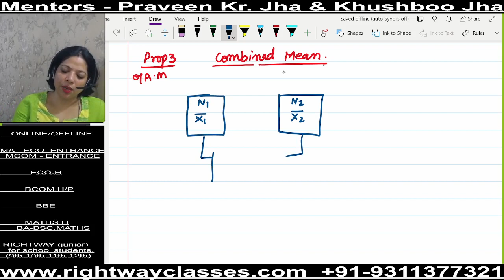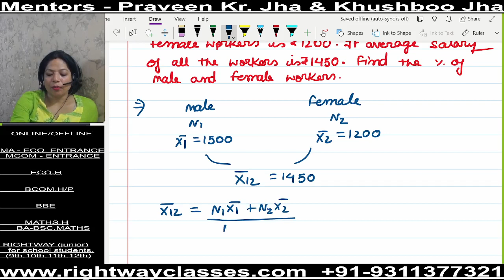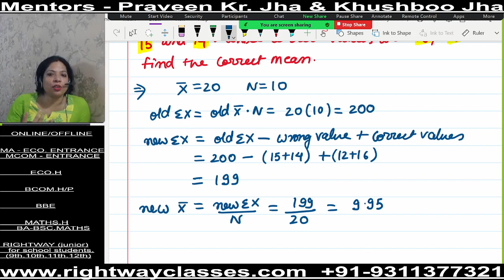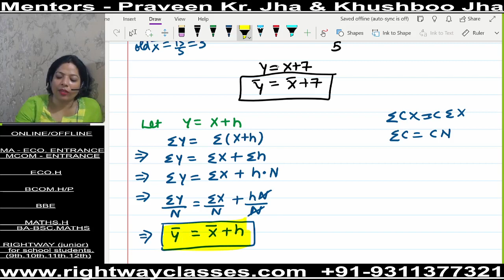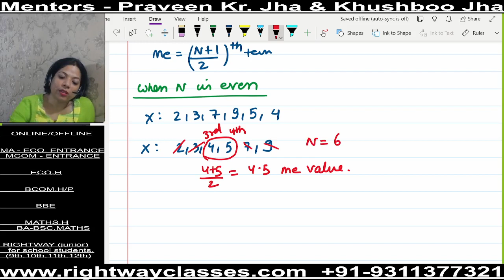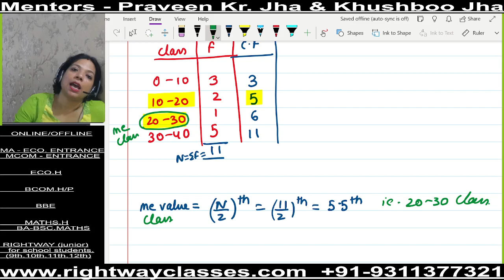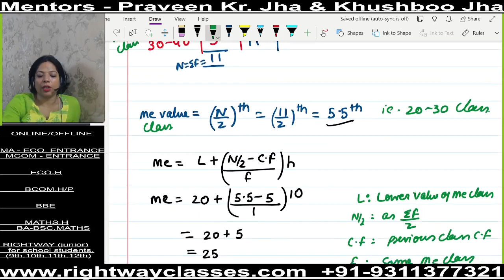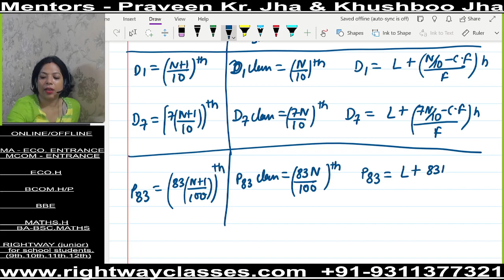SME 1 CH 1 BASICS OF STATISTICS CONCEPT CLASS 2